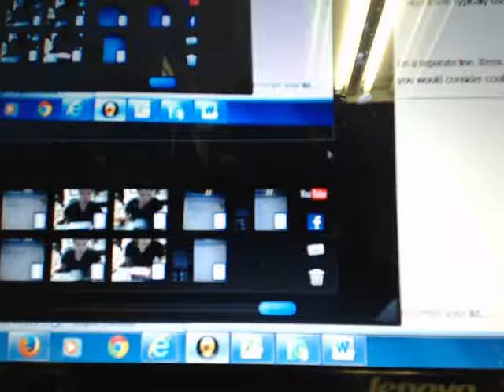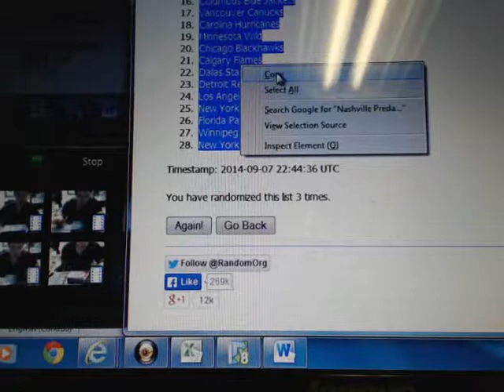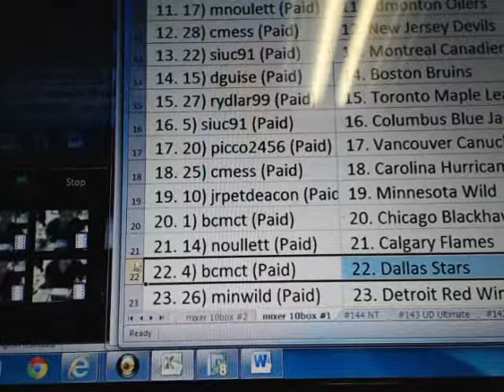10 Box MIxer #1 RANDOMIZER NHL Box Break